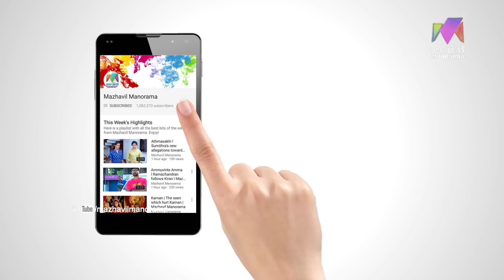D4 Junior Vs Senior Grand Finale I Saniya with sweet melody I I Mazhavil Manorama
Eastern D4 Junior Vs Senior :Saniya with sweet melody

About the show:
Mazhavil Manorama's sensational dance reality show D4 Dance is back to your screens with an all new season 4. The new season presents a unique concept- Juniors Vs Seniors, where solo dancers from two age categories will challenge each other. Popular actress Mamta MohanDas will join the judging panel along with the ace choreographer Neerav Bavlecha and National Award winning actor Priya Mani.